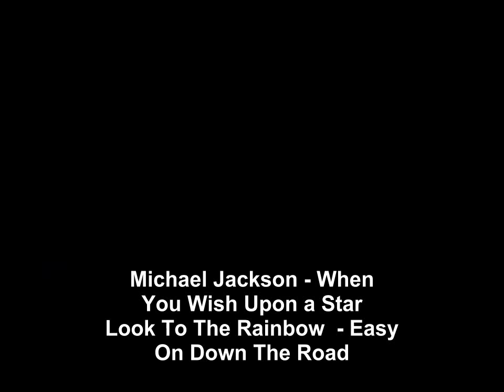Michael Jackson - When You Wish Upon A star - Look To The Rainbow - Ease On Down The Road Legendado.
Um lindo vídeo de Michael Jackson na cantando When You Wish Upon A Star, Look To The Rainbow e Easy On Down The Road no aniversário de 25 anos da Disneylândia em 1980 legendado em português por mim.

A beautiful video of Michael Jackson singing When You Wish Upon A Star - Look To The Rainbow and Easy On Down The Road at Disneyland's 25th Anniversary in 1980. Subtitled in Portuguese by me.